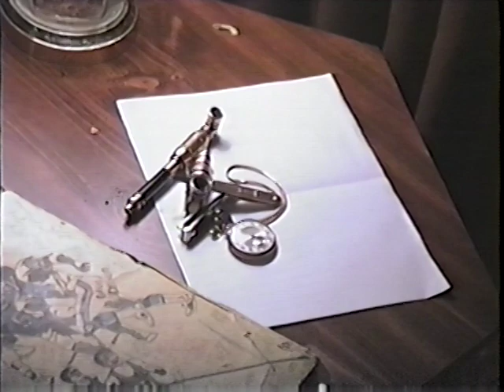tacoma,wa 1990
screwing around